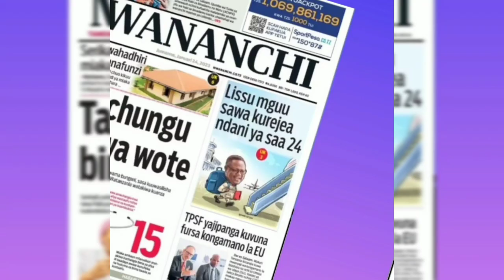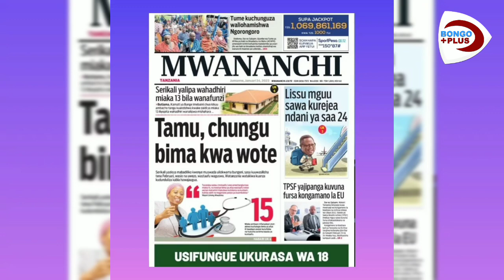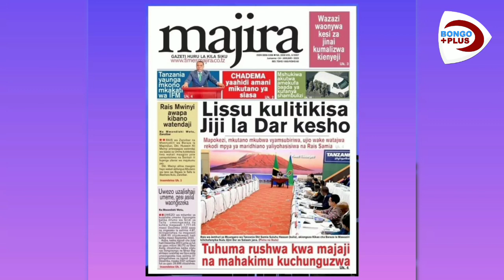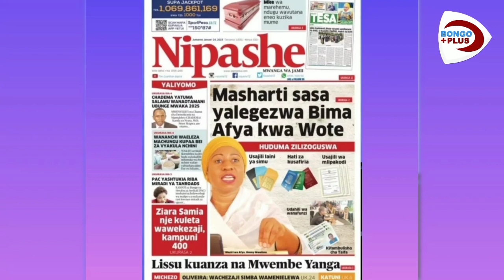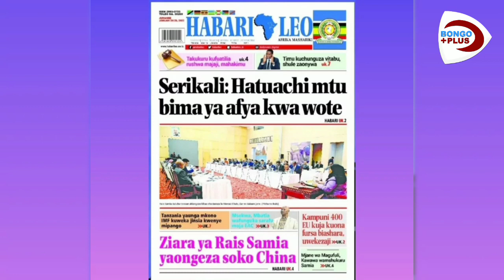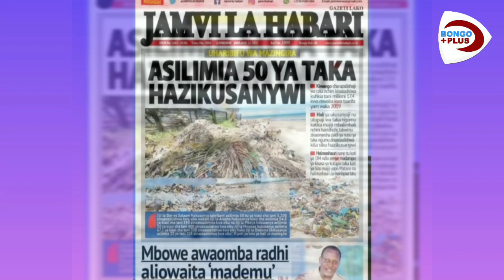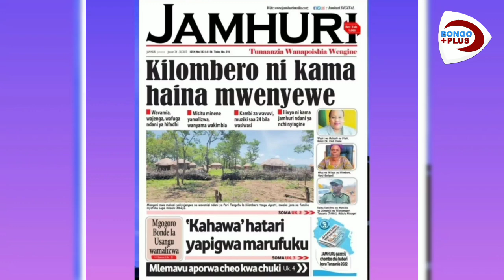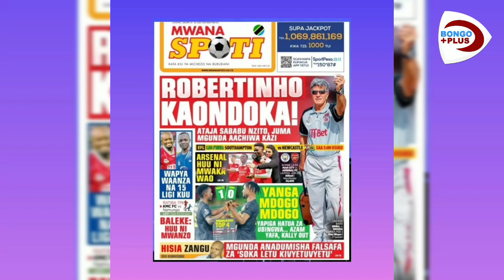MSHUKIWA AKUTWA AMEKUFA BAADA YA KUFANYA SHAMBULIZI, MKE WA MAREHEMU NDUGU WAVUTANA ENEO KUZIKA MUME